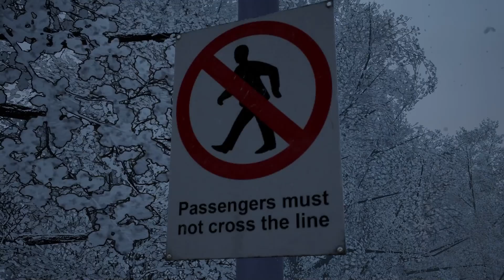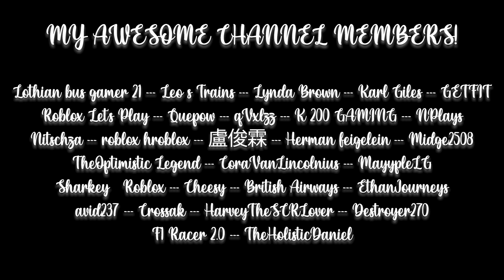12 Trains Of Christmas - Episode #4 (Train Sim World 3)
12 Trains Of Christmas - Episode #4 (Train Sim World 3)
Welcome back for another installment of '12 Trains Of Christmas.' This is a series coming out every other day throughout December, where I will be driving a train and a route that has to be in snowy conditions for a challenge and also because it brings out the Christmas spirit. On the final day of this series which will be on Christmas Eve, I will be driving one of the locomotives on the game with a Polar Express livery, and driving that on a route as a makeshift of us driving the Polar Express, but not actually.
I hope you go on to enjoy this series!

PC Specs:
OC AMD Ryzen 9 5900X at 4.4Ghz
32GB DDR4 RAM

Music Featured!

~ Features Gaming